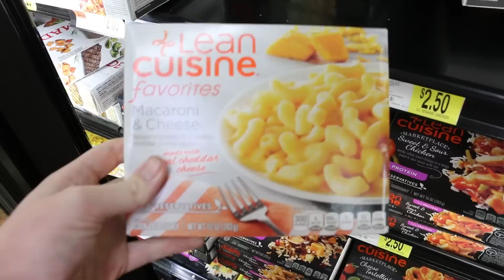HOW TO LOSE 90 POUNDS IN 90 DAYS IN 2025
This is my weight loss story, of how I lost 90 pounds in 90 days!

Music and credit to:
Thank you Jesse Rojas for Drone filming